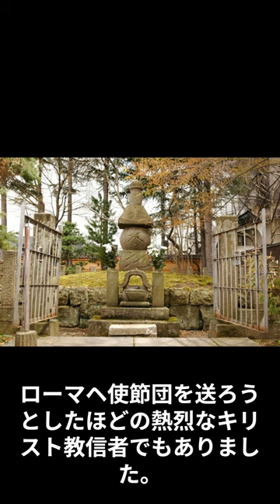偉人伝☆蒲生氏郷